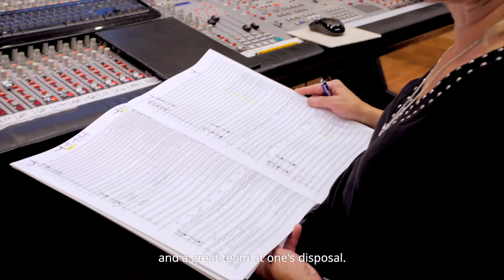Latvia - gem for filming locations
North Star Film Alliance presents